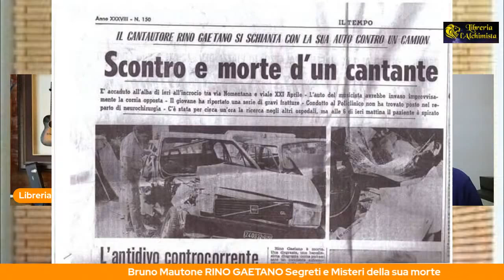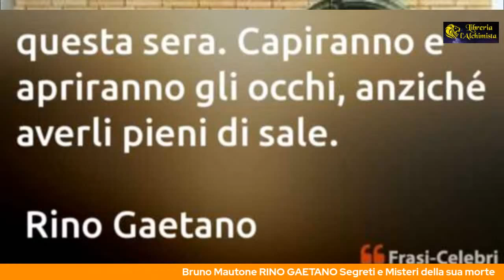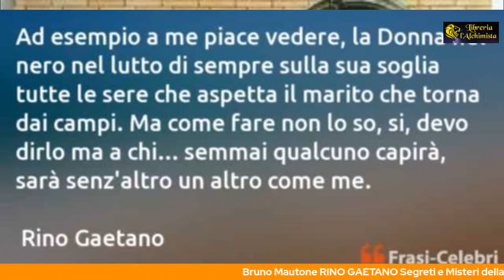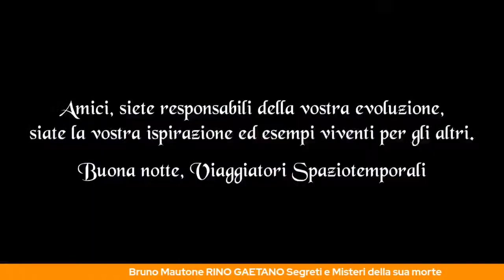Bruno Mautone RINO GAETANO Segreti e Misteri della sua morte Viaggiatore ST Nr 7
La vita di Rino Gaetano è stata una breve ma intensa esistenza stroncata la notte del 2 giugno 1981 da un oscuro incidente stradale avvenuta a Roma sulla via Nomentana. Attorno a lui gravitano varie persone risultate poi essere organiche a servizi segreti italiani e statunitensi nonché ben inseriti in potentati politici e in ambienti diplomatici, spesso collegati alla galassia della tentacolare loggia massonica P2. I testi dei brani gaetaniani assumono rilievi tangibili e focalizzano in modo univoco episodi inquietanti della storia italiana contemporanea. In questo libro vengono portati alla luce punti di contatto tra Rino Gaetano, Pier Paolo Pasolini e il giornalista Mino Pecorelli.La vita di Rino Gaetano è stata una breve ma intensa esistenza stroncata la notte del 2 giugno 1981 da un oscuro incidente stradale